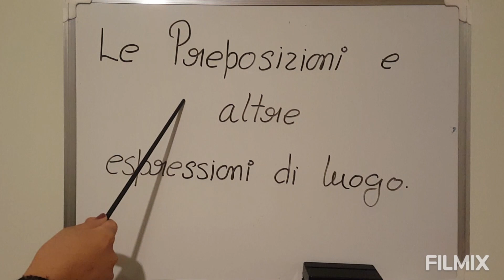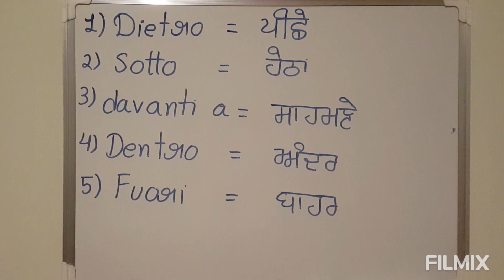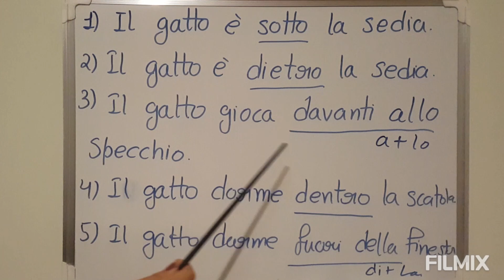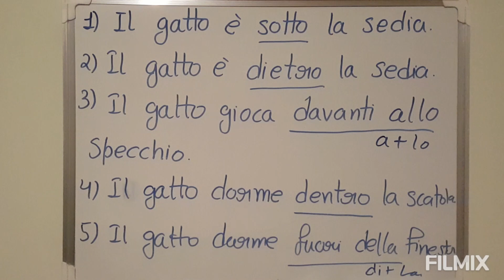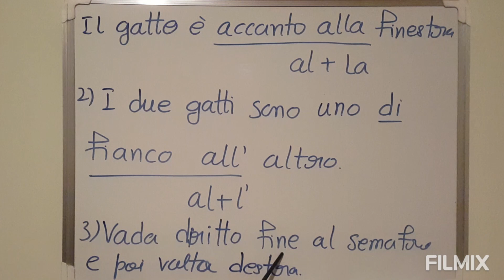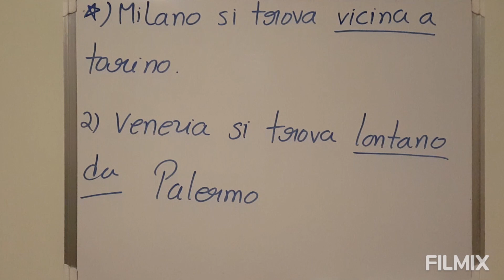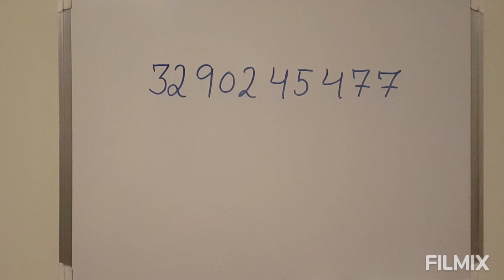learn punjabi to Italian class 64 (preposizioni e altri espressioni di luogo)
learn punjabi to Italian learn languages preposizioni e altri espressioni di luogo use of dietro, dentro., sotto, accanto a., fianco a,etc